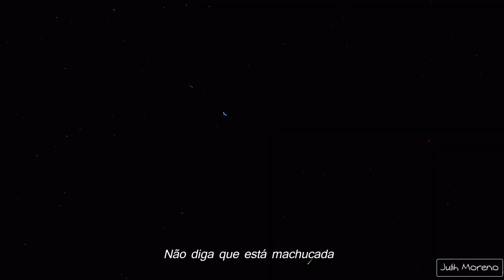Swan Queen || Don't Say You Love Me